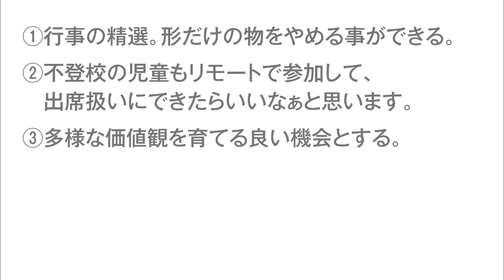真理を探求するほど苦しみが増えるの！？〜情報の扱い方〜（後半は皆さまのコメント紹介）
今日は「情報の扱い方」というお題でお話します(*´∀｀*)ノ

01:20〜　本題
30:30〜　元学校の先生クララさんから頂いた、教育と学校のあり方についてのコメント紹介

☆世界は統一政府に向かうのか？管理社会の中でも縄文的に幸せに生きるヒント

★音源素材はこちらのサイトから使わせていただいております　ｍ（＿ ＿）ｍ
★動画素材はこちらのサイトから使わせていただいております　ｍ（＿ ＿）ｍ
★イラスト素材はこちらのサイトから使わせていただいております　ｍ（＿ ＿）ｍ